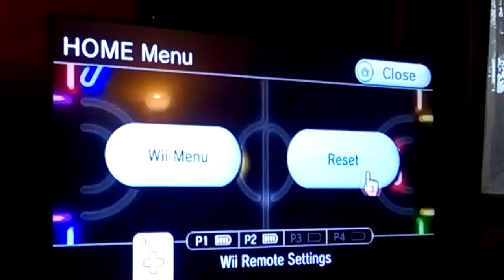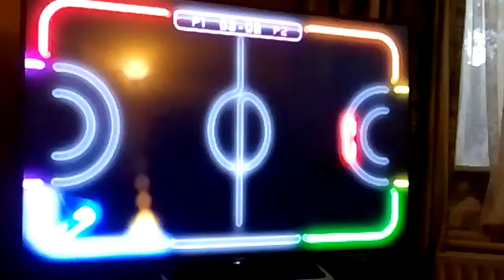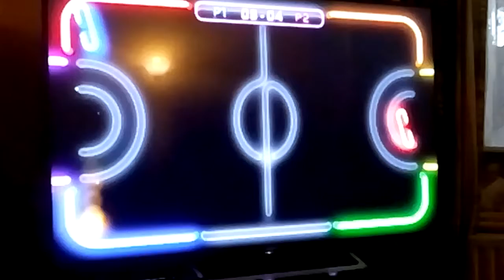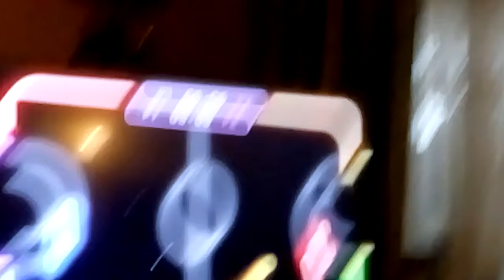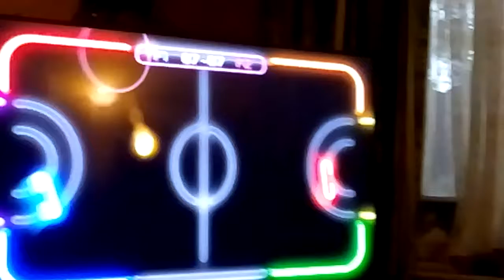Friends play Wii play pong I guess idk